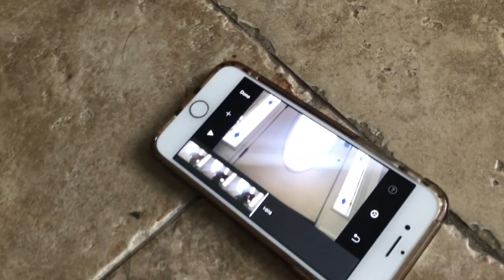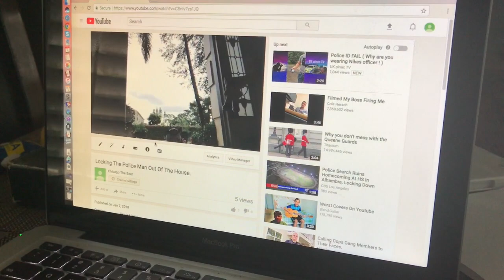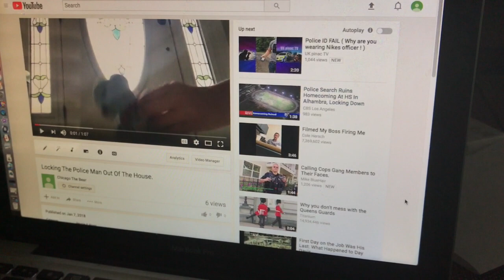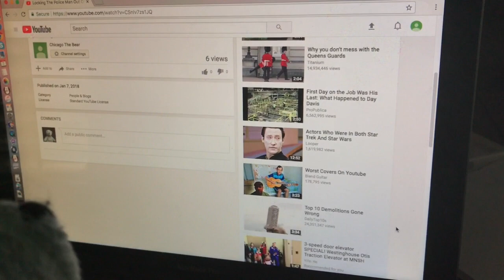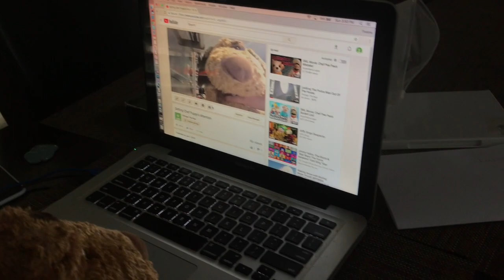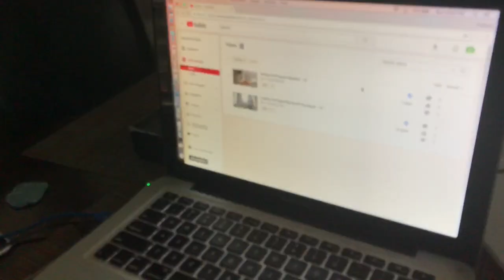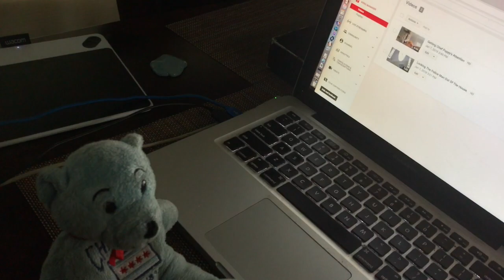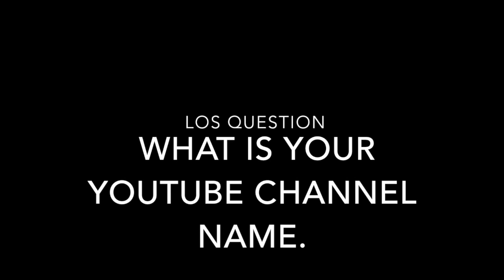LO 100 Short Chicagos Youtube Channel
Chicago Opens Up His Youtube Channel